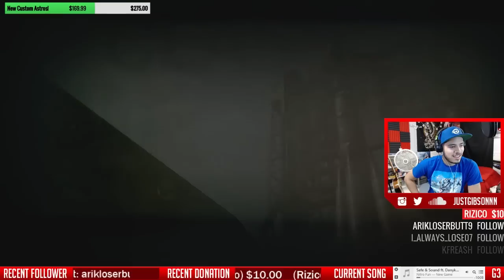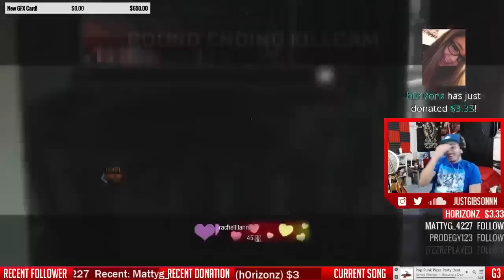HUGE donations. Stream Highlights!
I can't express how much this means to me and i know people are going to hate and call me money hungry but idc. I never ask for money, i put up goals for the people that choose to donate to better myself or to better the stream and my content. And i was blown away at the amount of generosity i was shown on this night. My stream viewers have become my family and i love you guys so much. Also i know that some parts are hard to hear because Crispy was talking on skype but i couldn't fix it. Sorry guys! Thank you for everything!

HUGE shoutout to @heysus_ for making this video!

And be sure to leave a comment telling me what you think and what you want to see

Gibson Productions
Nottingham, MD 21236

Amazon Wishlist!

Tuesday-Thursday 7pm EST
Twitch.tv/GoreGoreGibson

✖ Important Links  ✖